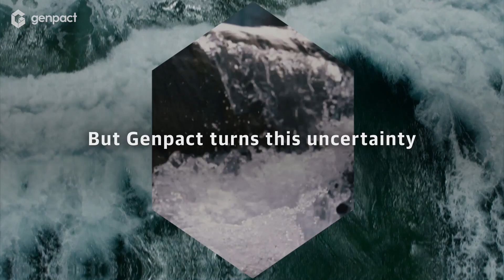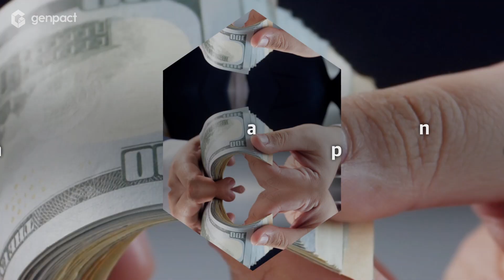Explore Genpact's Insurance Solutions and Services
In these tough times, over 300 insurers across the globe choose us to turn uncertainty into opportunity. Watch this video to find out how Genpact's digital solutions free up 40% of underwriters’ time and recover an average of $5 million per insurer.